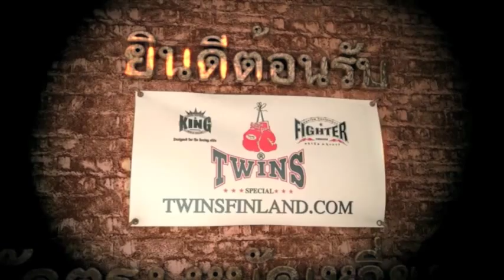Kari Viinikainen vs. Samuel Bark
Battle of Porvoo 4 - Thai Boxing - 5x3min -63,5 kg - Kari Viinikainen vs. Samuel Bark